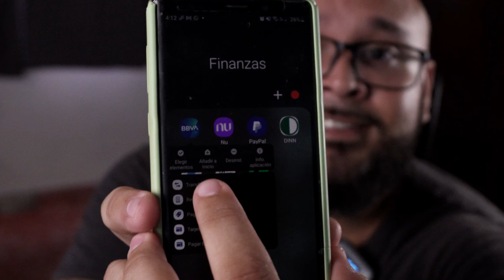😱 ¡Debía 100 MIL pesos a mis 21 AÑOS! 😱 Cómo pagar TODAS TUS DEUDAS en 3 PASOS! ✅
Te voy a explicar como solucionar tus deudas y mejorar tu situación financiera en 3 sencillos pasos!

Otros links de tu interés

Abre tu cuenta en Mercado Pago y obtén $100 pesos para tu siguiente pago! Descarga la app usando el siguiente link

Abre tu cuenta en BURSANET y empieza a invertir en Acciones
Usa mi código JOSEC450 y gana una acción.
Solo necesitas crear tu cuenta y hacer tu primer depósito.

⬇️⬇️Les dejo los links de los lectores y de la app de mercado pago⬇️⬇️

Descarga la app de Mercadopago y obten $100 pesos de descuento en tu primer pago

¿Quieres saber qué equipo uso para grabar?
Mi cámara

Cage para la cámara

Mis micros